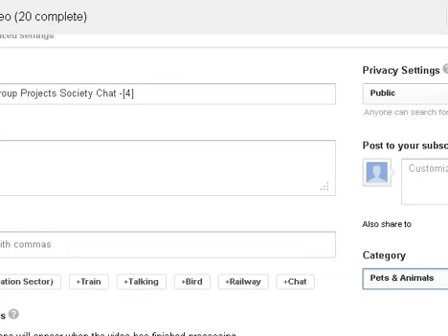3.08 pm Both on nest Moving sticks [5]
3:08 both are attempting to move the stick3:10 mom decides to stand on the prow and fly off; dad in nest looking up and right and wondering what he did now